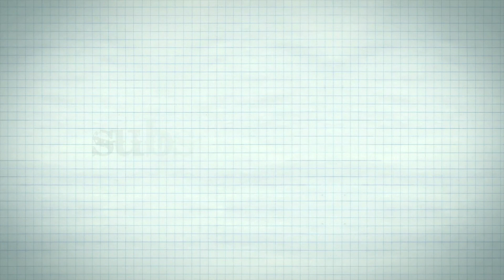Speed drawing : How to draw a Bottle in sea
Speed drawing : How to draw a Bottle in sea : Drawing is a skill, speed drawing is a super skill. We, brings you & your children the primary lessons of speed drawing. We are sure that a person with basic skills could easily build up the true of art of drawing & speed drawing. Let us teach your primary School & LKG kids
the windows of General knowledge and Drawing lessons. Welcome to speed drawings.